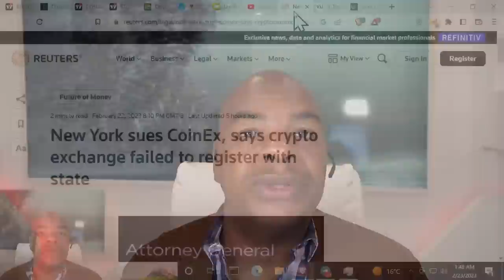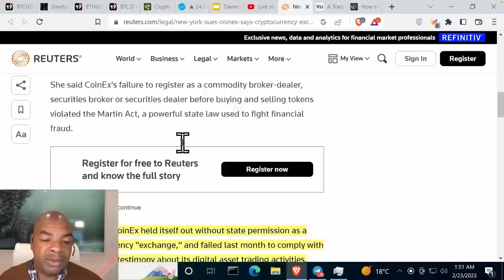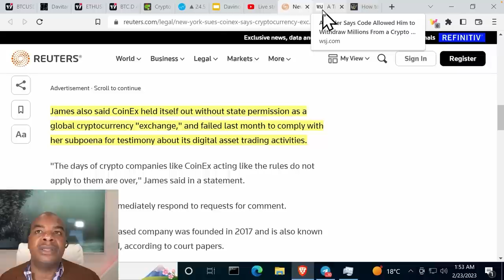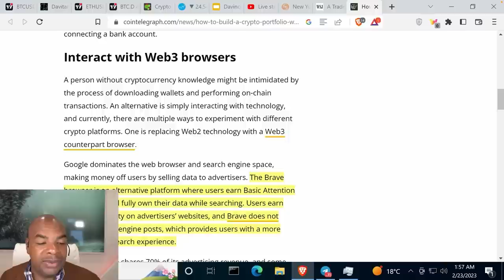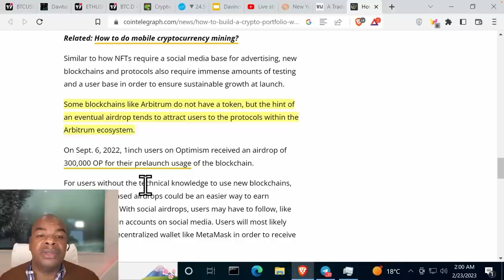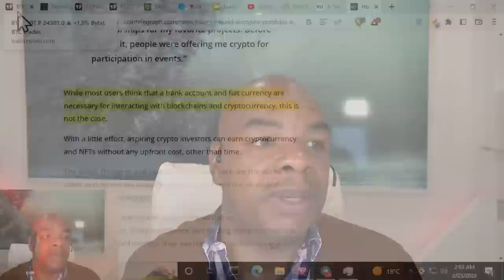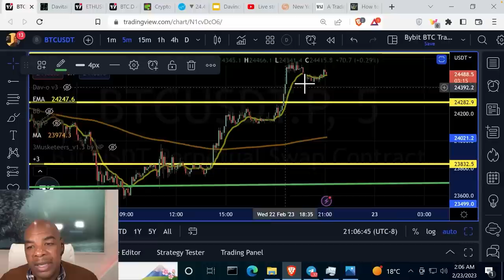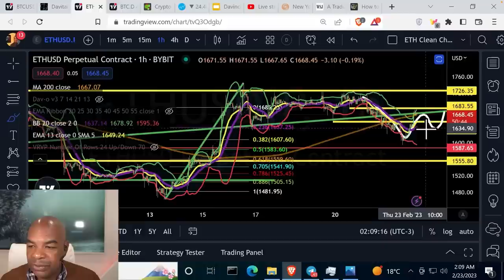FREE CRYPTO FOR YOU!!!!!!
for a bonus of up to $40,000

Links Last Updated January 12, 2023
Time Stamps:
00:00 Intro
01:40 NY Sues CoinEx
06:30 Avi Eisenberg Mango Markets Exploit
09:34 Build Crypto Portfolio without money or trading
11:28 Free NFT Mints
15:8 BTC Charts
18:53 Davitar Updates
19:09 ETH Charts
20:21 Final Thoughts